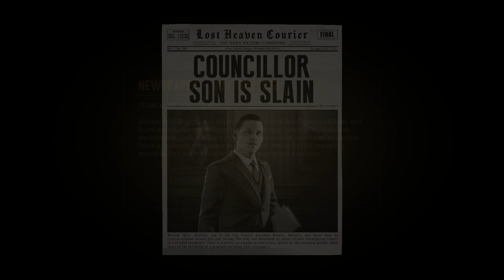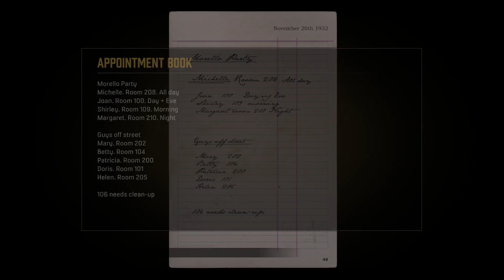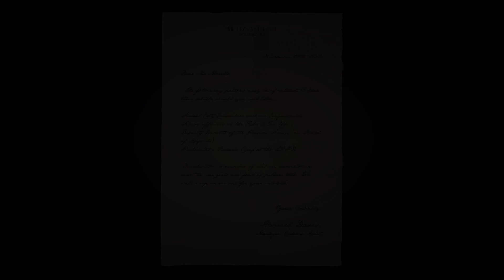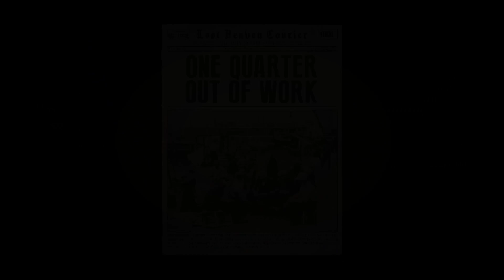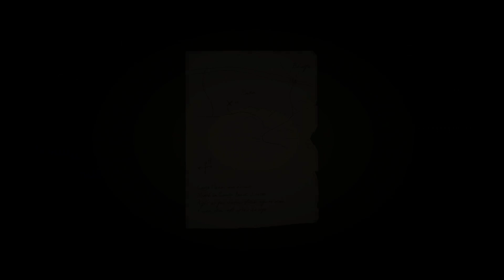Mafia Definitive Edition- PART 3- Walkthrough Gameplay- The Mole (FULL GAME)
full gameplay of mafia definitive edition. thank you all for the support been working hard on getting these videos put out for this crazy and exciting game, lets go!!!